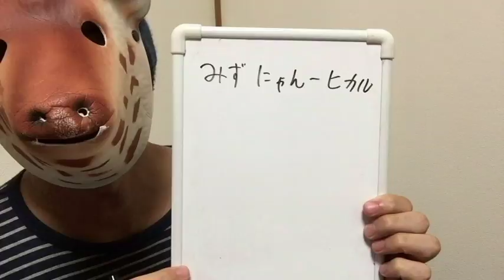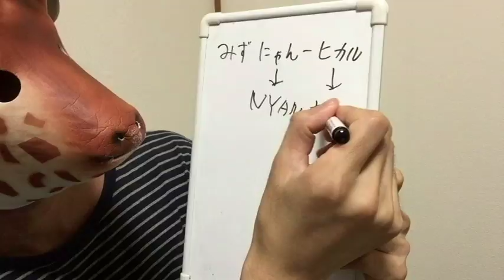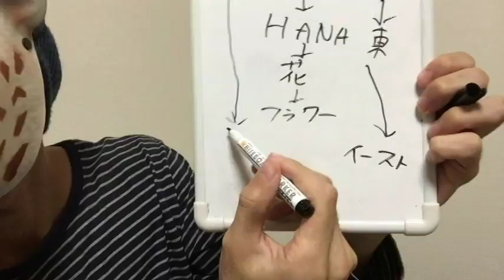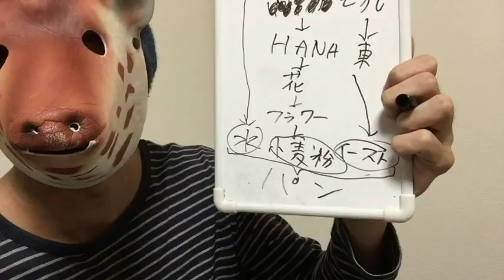みずにゃんの嘘を暴いたかもしれない。「みずにゃん、ヒカルがいなくなってご飯が食べれなくなった説」【都市伝説】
みずにゃん、ヒカルがいなくなってご飯が食べれなくなった説みずにゃんちゃんねる

YouTubeLive
毎週日曜日22時頃
「週間YouTuberニュース」ほぼ放送中

BGM→魔王魂